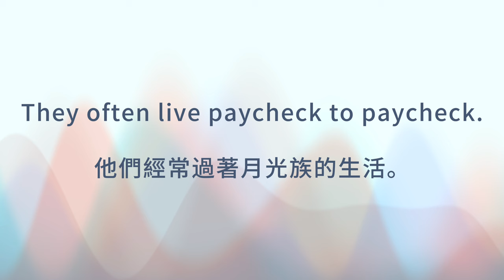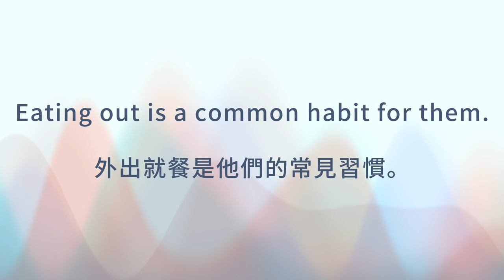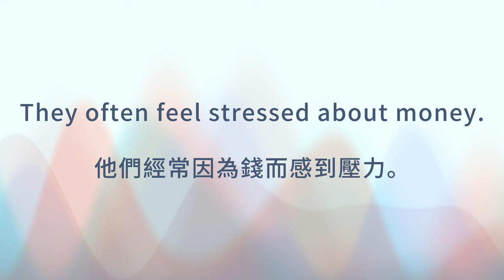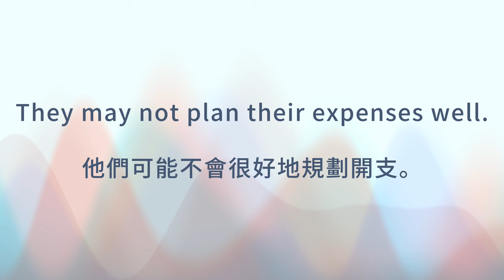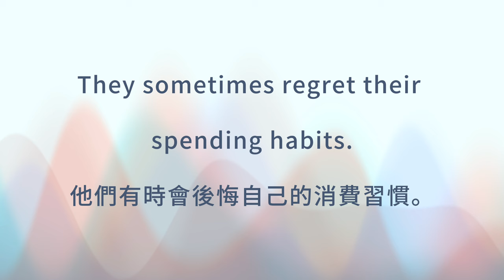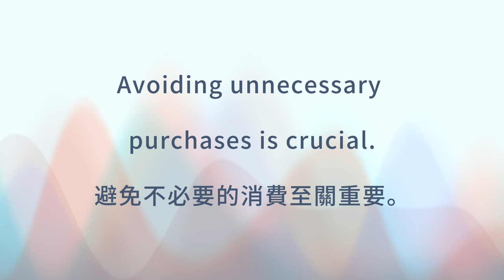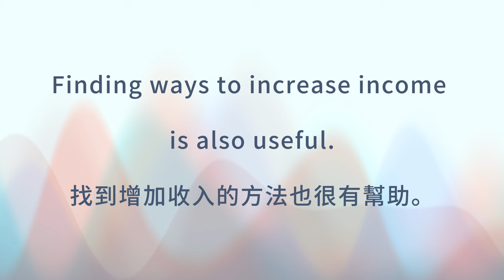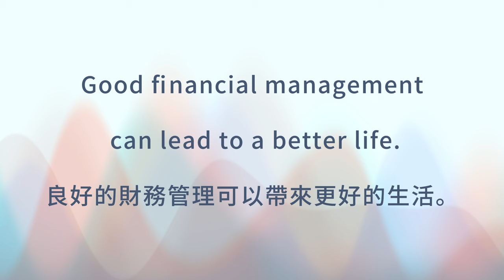來看看這裡，你是月光族嗎？刻意練習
碎片時間學英語，高效，節省時間。
透過重複聽英文對話，強化讀音記憶。沒有字幕的情況下，默聽英文對話，理解整句的表達含義，個別沒有聽懂的單詞，在有字幕的情況下核對。透過這個方法，反覆聽取，加深陌生單字的讀音記憶。持之以恆，形成讀音記憶，能聽懂每一句對話。聽力提升的同時，也間接提升你的英語口說能力。